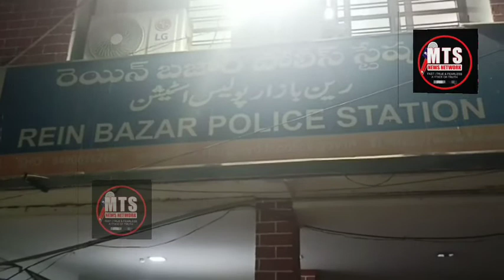BREAKING NEWS. TENSION IN OLD CITY | SOCIAL MEDIA PAR EK COMMUNITY KE KHILAAF OBJECTIONABLE POST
BREAKING NEWS. TENSION IN OLD CITY | SOCIAL MEDIA PAR EK COMMUNITY KE KHILAAF OBJECTIONABLE POST DAALNE PAR HUNGAAMA
REPORTER BY SAYEED